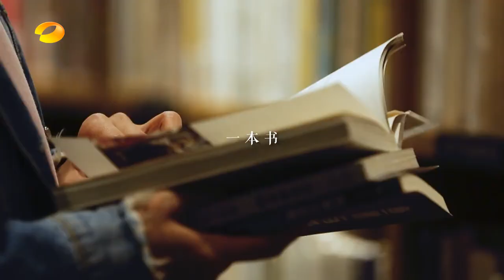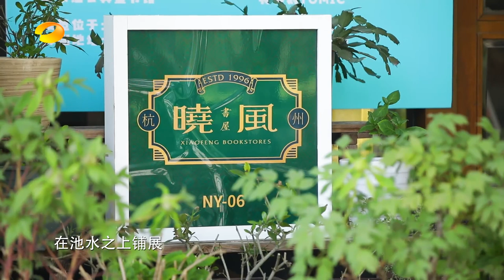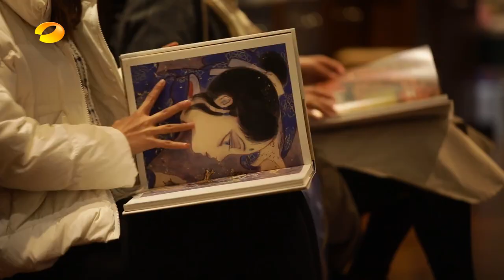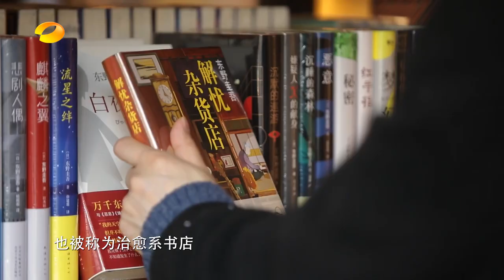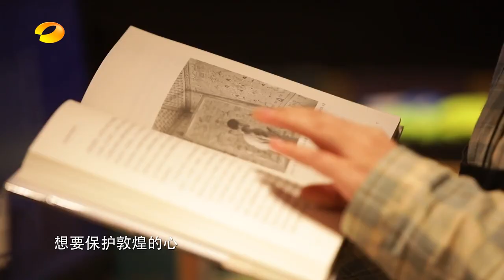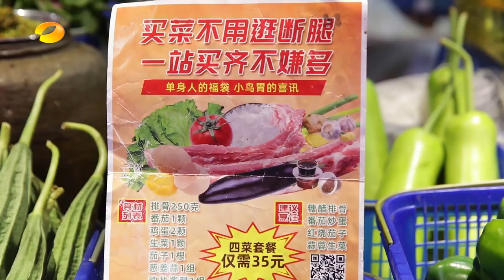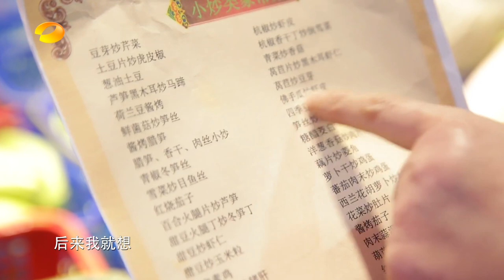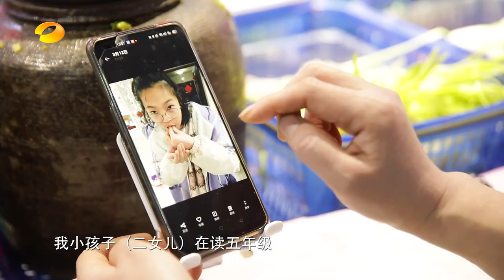《书店与菜市场》第1期：杭州晓风书屋（上） Bookstore and Market EP1丨MGTV Documentary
下载芒果TV国际APP，观看更多精彩内容！(IOS) (Android) MGTV PC：

节目简介：
《书店与菜市场》系列纪录片选取上海、杭州、昆明 、长沙四座城市中“书店”与“菜市场”这两个极具特色又风格迥异的城市地标，通过读者与经营者的故事，以小见大展现普通中国百姓的生活百态，反映城市居民积极乐观的时代精神。